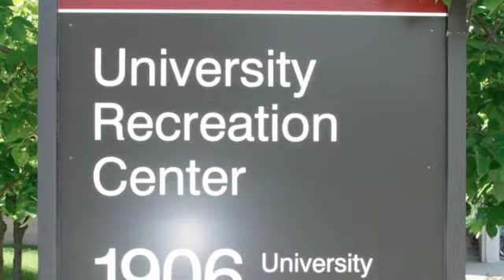Rec Center Gyms